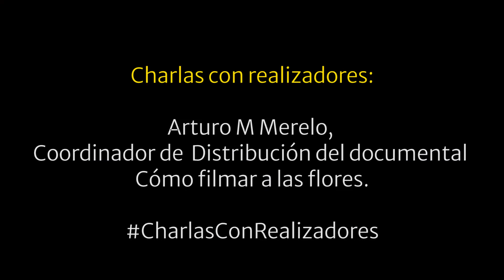CharlasConRealizadores: Arturo Merelo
🎬🗣️ Hoy en CharlasConRealizadores, platicamos con Arturo Merelo, Coordinador de Distribución del documental "Cómo filmar a las flores"